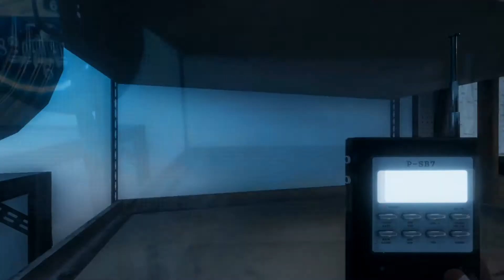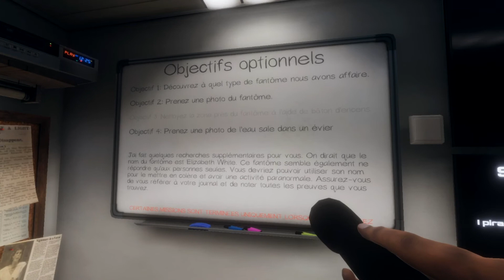Phasmophobia: Découverte en solo, première enquête en immersion totale !(Part: 2/4)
Première enquête sur le jeu Phasmophobia, j'ai essayer de le faire un peu en ''RP'' et franchement extrêmement intéressant !

N'ayant pas la fibre impossible d'upload l'épisode en entier (il dure 40min) donc je le fait en 4 parties  !